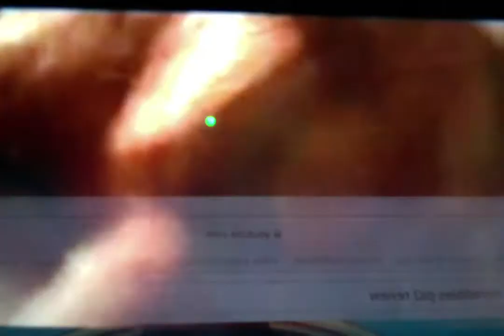hot candy part 2